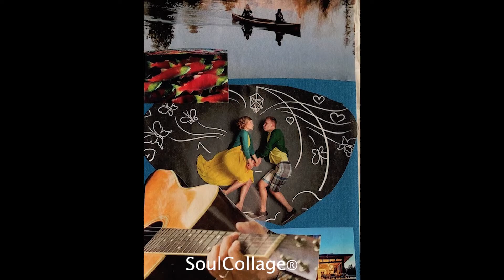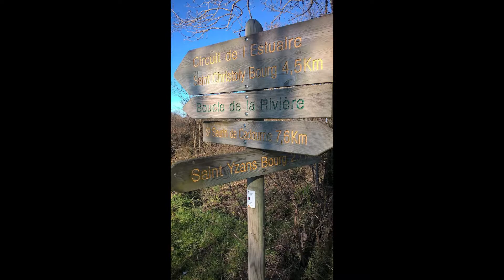Workshop for women in southwest France September 25 - October 1 2020 | Sarri Gilman and Linda Walsh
Are you ready for a soul-stirring retreat?

Linda Walsh and Sarri Gilman combine exploring the stunning Médoc region of France with creative workshop sessions focused on self-care.

This retreat will be relaxing and give you time to slow down, explore your truth, and ways to care for you. Each day you’ll have a total of 2.5 hours of workshop time. We will have 1.5 hours of workshop time in the morning and 1 hour at the end of the day. In the middle of the day you will be touring, tasting, relaxing and renewing in southwest France.

The Médoc region in France is gorgeous. We'll enjoy the foods, culture, châteaux,
views, and history of the region. This will be a time for renewal and relaxation. We will go beyond talking about self-care, we will nurture our souls. Each day you will have a different planned schedule for a delicious lunch out, touring, exploring, as well as time for reflection.